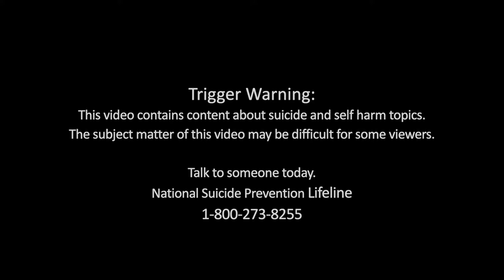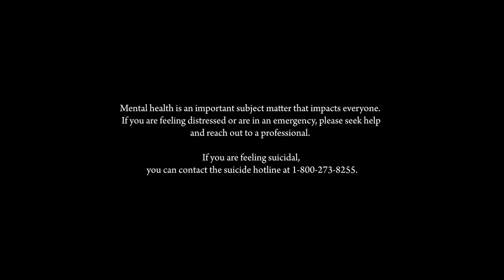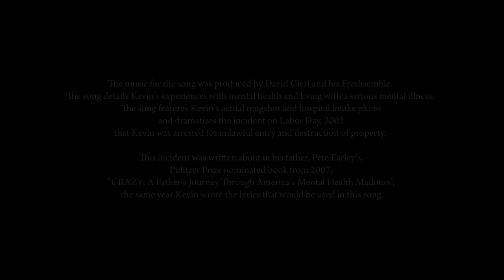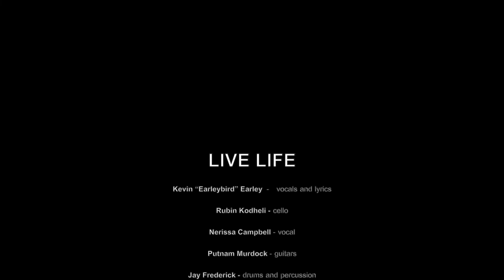LIVE LIFE - EARTHDAY EARLEYBIRD (OFFICIAL VIDEO)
LIVE LIFE - EARLEYBIRD (OFFICIAL VIDEO)

“Live Life” is a remake of a 2007 song written by Earleybird that was commissioned for use in the upcoming Ken Burn’s produced documentary “Hiding In Plain Sight – Youth Mental Illness” that will be released on a national television broadcast on June 27th and 28th.  It contains lyrics from two songs written in 2007 by Earleybird, “Live Life” which also originally featured verses from the rappers Revolution and 57, and “Mental Hospital”.

The music for the song was produced by David Cieri and his Freshsemble.  The song details Kevin’s experiences with mental health and living with a serious mental illness.  The song features Kevin’s actual mugshot and hospital intake photo and dramatizes the incident on Labor Day, 2002 that Kevin was arrested for unlawful entry and destruction of property.  This incident was written about in his father, Pete Earley’s, Pulitzer Prize nominated book from 2007, “CRAZY: A Father’s Journey Through America’s Mental Health Madness”, the same year Kevin wrote the lyrics that would be used in this song.

Mental health is an important subject matter that impacts everyone.  If you are feeling distressed or are in an emergency, please seek help and reach out to a professional.

Credits for the song:

Recorded at Bunker studios, Brooklyn, NY on October 26th, 2021

Kevin “Earleybird” Earley – vocals and lyrics

Rubin Kodheli - cello

Nerissa Campbell - vocal

Putnam Murdock - guitars

Jay Frederick - drums and percussion

Rebecca Cherry - violin

Karl Kaminski - electric bass

David Cieri - piano

Mixed and mastered by Brian Pugh

Shot and edited by Rod Bridges and Damyon Richardson for Humble Monarch films

Additional footage from the documentary “HIDING IN PLAIN SIGHT – Youth Mental Illness” directed by the Ewers Brothers, 2022

Additional live footage from Kelly Tangonan at the FREQUENCY VA live performance in Virginia Beach, 5/11/2022 (Thank you to Frequency VA, Jason Reese and Scott Collin)

Additional live footage from Erik Ewers at Bunker studio in Brooklyn, N.Y. 10/26/21

Lighting/Tech Support courtesy of Ke'Shaun Whitehead

Mugshot courtesy of Fairfax County, 2002

Hospital intake photo from Dominion Hospital, Falls Church VA, 2002

From the upcoming album HIDING IN PLAIN SIGHT by EARLEYBIRD coming 7/15/22

Stock Images provided by Foundry via Pexels.com

RACING CAR EFFECT production ID_4238530.mp4

JUDGE WITH GAVEL FOOTAGE pexels-ekaterina-bolovtsova-6101367.mp4

KID IN HANDCUFFS ON TABLE pexels-tima-miroshnichenko-5713823.mp4

HOSPITAL DOOR FOOTAGE production ID_5203511.mp4

OUTSIDE POLICE WITH CLOSEUP OF HANDS IN CUFFS pexels-kindel-media-7714096.mp4

THERAPY SESSION LIT OFFICE production ID_4100461.mp4

THERAPY SESSION LIT OFFICE II production ID_4100462.mp4

MEDICINE ON TABLE FOOTAGE pexels-olya-kobruseva-7100387.mp4

THERAPY GROUP (SITTING) DARK pexels-kindel-media-7773312.mp4